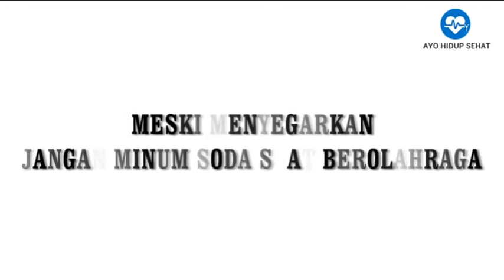Meski Menyegarkan, Jangan Minum Soda Saat Berolahraga! Hati-Hati Loh!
Video ini berisi informasi tentang Meski Menyegarkan, Jangan Minum Soda Saat Berolahraga! Hati-Hati Loh!